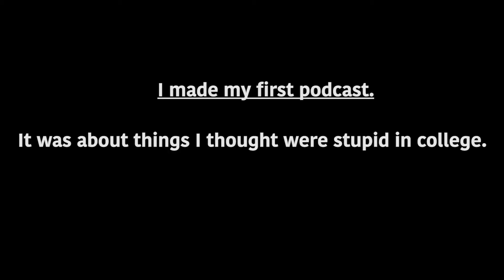Thank you 2015!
Thank you 2015 and all the wonderful experiences and knowledge you've taught me. New Years Eve is here! It's time to start those 2016 resolutions! Will you stick with yours?

Shot Breakdown:

My dog(Macy): 2015 started the war between my sister, Morgan, and I about who Macy loves more. She loves me more, as you can see.

iPhone 6+: I bought an iPhone to begin my YouTube making tech and app reviews.

Grandpa: My grandpa doesn't smile much.

Scripting: I learned the importance of writing a script and keeping a video organized.

App Video: Currently, My Viber vs Hangouts vs Whatsapp video is the top grossing viewed video on my page.

Mandarin: I started learning Mandarin this year to become bilingual with the hopes of one day visiting or moving to China.

Podcast: I made my first podcast for my school about how college is stupid.

Motorcycle: I bought my second motorcycle then wrecked it.

Mountain Bike: I bought a bike. His name is quincy and I'm really hard on him.

Popsicle Sticks: Apart of a small series I did called Unplanned Fridays where I did something random each Friday.

Chicago Skyline: Went to Chicago to shoot a travel film.

Train: I had never been on a train without an adult. I love trains.

Aubrey: My bestfriend and rock. Partners in crime.

White Sox Game: Only baseball game this year.

Aubrey Again: We went to another city and made another travel film.

Quincy: I went on another trip to Missouri and took Quincy on his first trip.

Project Chicago: I finished my first travel film.

Polaroid: I bought a polaroid and took my first family picture with it. I also took one of my very few selfies. I'm not a hipster.

Abandoned Building: Missouri. It wasn't actually abandoned.

Hot Air Balloon: I snuck onto the launching field for a hot air balloon race. I posed as media.

Selfie: I went to the St. Louis Zoo.

Tent: I went camping for the first time. I loved it.

Sunrise: I saw this while camping. It was the most beautiful I've ever seen. More of it on my Instagram.

Vlogging: I started vlogging again. I love having my life on file.